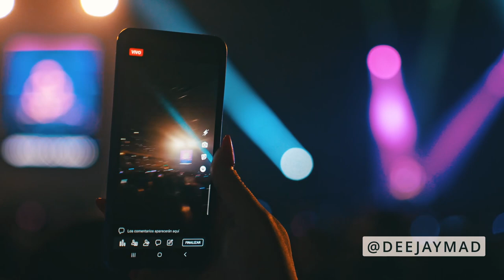Dj Mad LIVE AT MOVISTAR ARENA - Santiago, Chile. FV3 Tour . Romeo Santos 3/26/2023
De verdad que puedo decir que en Chile están los fanáticos con mas energía y euforia del mundo entero, Gracias a todos los chilenos x tanto cariño.

Gracias a todos que estuvieron en este gran concierto las 9 noches, Tube que elegir una de las 9 noches y creo que elegí mi mejor presentación.

 Gracias a  @romeo  por darme esta oportunidad de yo poder entretener sus fanáticos.

 Mis Chilenos, yo sali y le di lo maximo de mi, no solo a ustedes,  también en todos los países que eh tenido la oportunidad de visitar,
 (Como si fuera mi ultima presentación) y ojalá que así lo recibieron.
Gracias y que siga la fiesta.